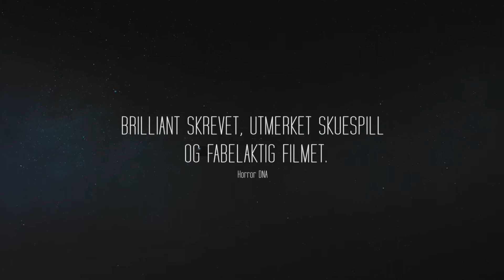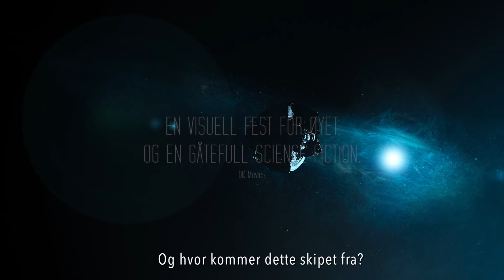The Final Land - Trailer - RIFF 2022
The Final Land (RIFF 2022)

Sci-Fi, Mystery, Drama • Germany • Norwegian Premiere

Two very different men flee from a desolate planet in a small old spaceship and embark on a quest for a new home.

Directed by: Marcel Barion
Starring: Torben Föllmer, Milan Pešl